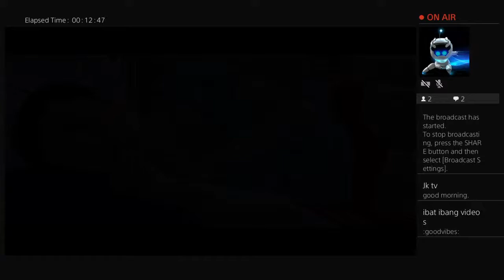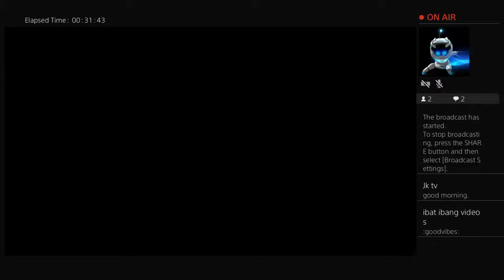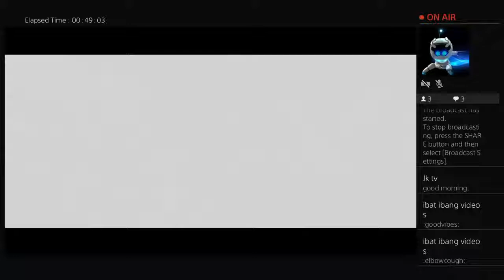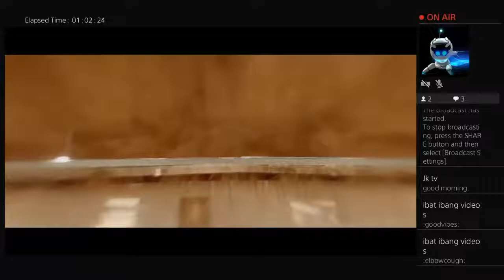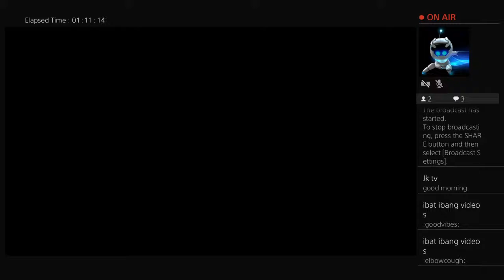Beyond Two Souls 3